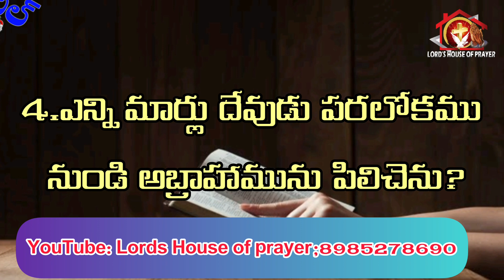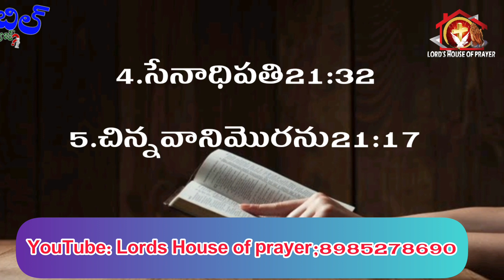ఆదికాండము-Genesis 22వ అధ్యాయము | బైబిల్ క్విజ్ | Bible Quiz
ఆదికాండము 21వ అధ్యాయము | బైబిల్ క్విజ్ | మీ సమాధానాలు you tube Comment box lo చేప్పండి.